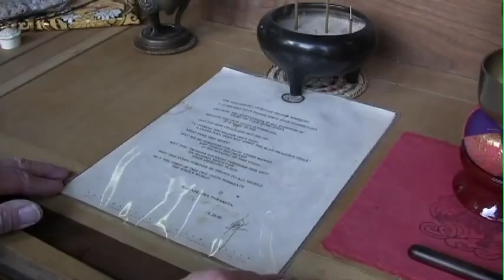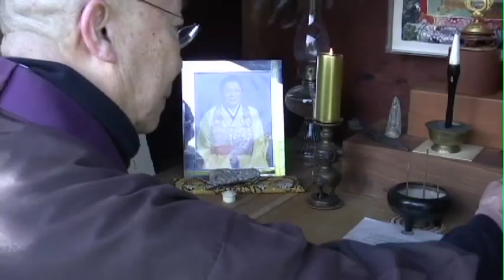Kwong-roshi on Chogyam Trunga Rinpoche and Shunryu Suzuki-Roshi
This 10-minute documentary features 2009 interviews with Jakusho Kwong-roshi, dharma heir of Shunryu Suzuki-roshi and founder of Sonoma Mountain Zen Center. In this film, Roshi talks primarily about his close relationship with Chogyam Trungpa Rinpoche. This film includes a tour of the stupa Kwong-roshi erected in memory of Chogyam Trungpa.